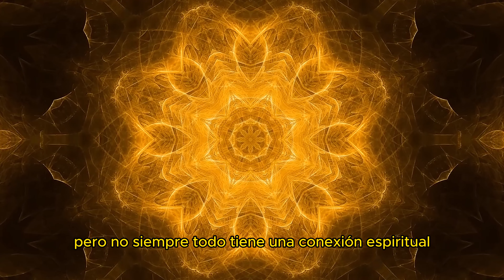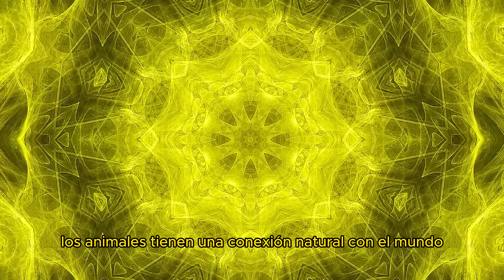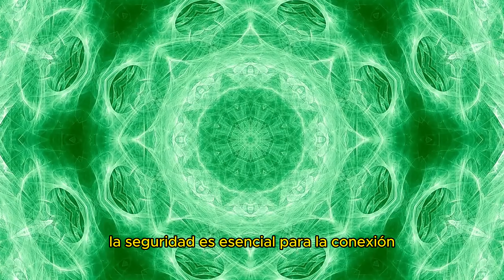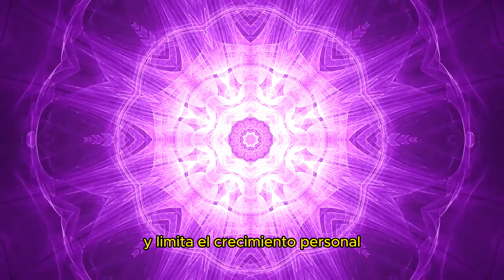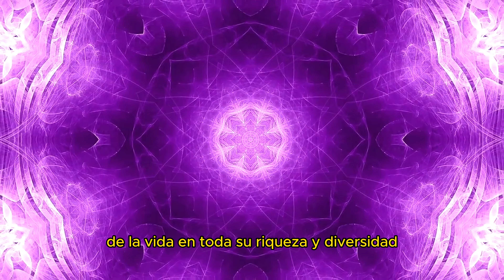8 señales que las personas con NIVELES de energía elevados sienten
Cuando alcanzamos niveles de energía elevados y una vibración más alta, experimentamos una conexión más profunda con el universo y nuestro entorno. Esto se manifiesta en una sensación de paz interior, amor hacia los demás, compasión y empatía, así como una mayor sensibilidad a la energía y una mente clara y tranquila. Estas señales indican una armonía interna y una conexión más profunda con el mundo que nos rodea.